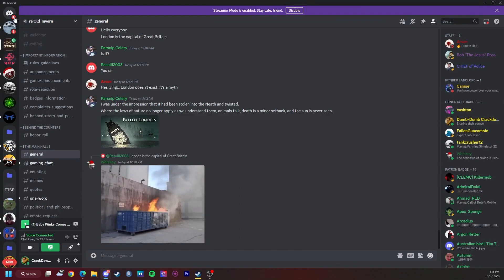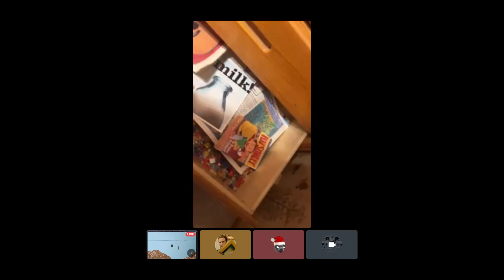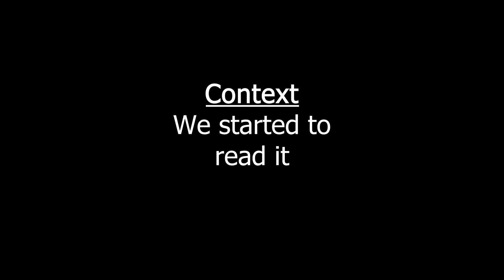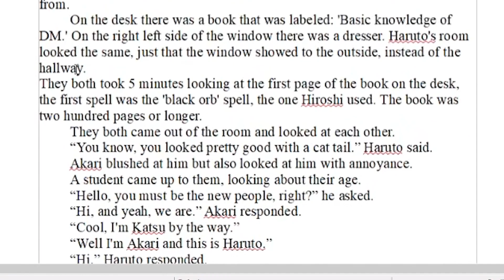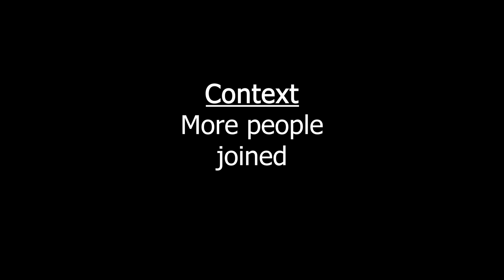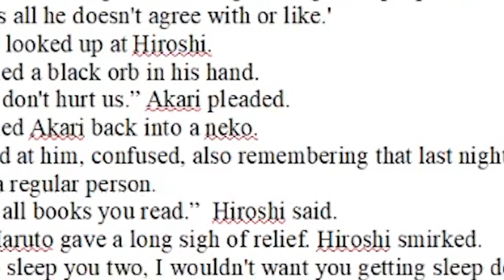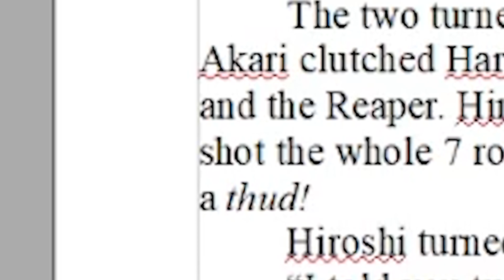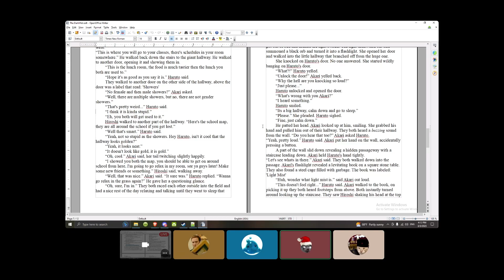Whiskey is a Furry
It is true, whiskey is a furry who made a 12-page story about his 11-year-old mind.